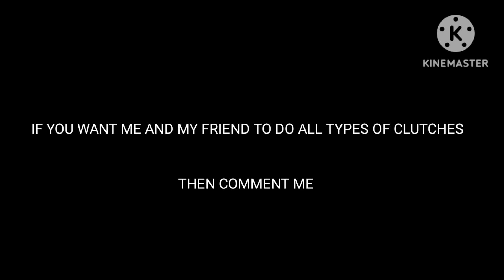Minecraft Bedrock's Epic 1v1 PvP Showdown with Paras King!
Prepare for an electrifying clash as the Minecraft Bedrock realm becomes the battleground for an unprecedented showdown! Brace yourself as the legendary Paras King steps onto the pixelated stage, challenging all contenders to a thrilling 1v1 PvP battle like never before. Witness the clash of titans, as strategy, skill, and sheer determination intertwine in a spectacle that will leave you on the edge of your seat. Are you ready to witness the rise of a new champion? Don't miss out on Minecraft Bedrock's most epic PvP showdown of the century, where only one can emerge victorious!

Video Covers:-
minecraft pocket edition
minecraft
pocket edition
minecraft pe
100 days in minecraft pocket edition
pocket edition minecraft
minecraft: pocket edition
minecraft bedrock
top 5 kit pvp server minecraft pocket edition
top 5 pvp 1v1 server minecraft pe
minecraft pvp
minecraft bedrock edition pvp tutorial
bedrock edition
minecraft 1v1
minecraft pe 1v1
minecraft bedrock pvp tips
vinaash gaming
viral video
trending video
1v1 challenge
pvp challenge
minecraft challenge
pvp tips and tricks
1v1 battle in minecraft
minecraft

Edited - KineMaster